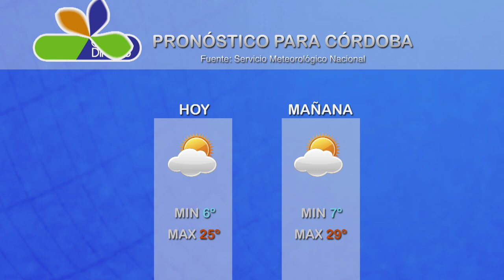Micro Agropecuario Campo Directo 393 fecha 27 de junio de 2018